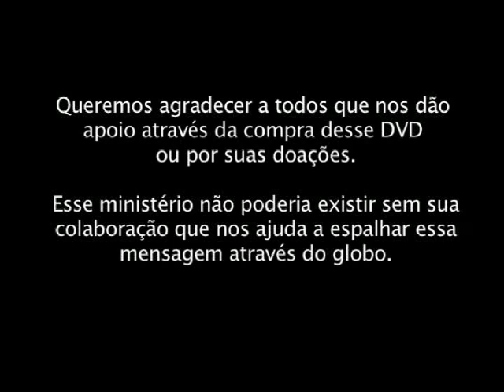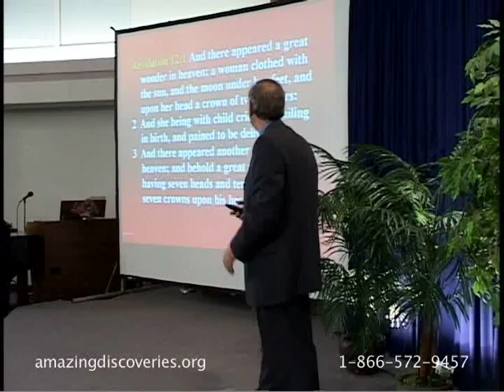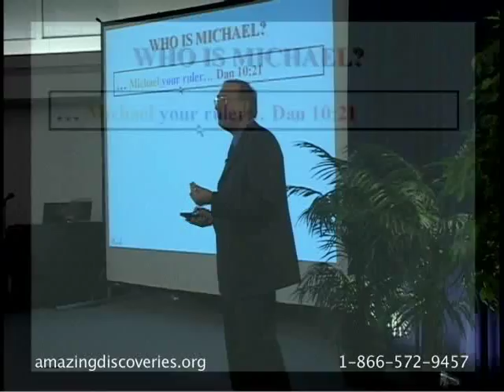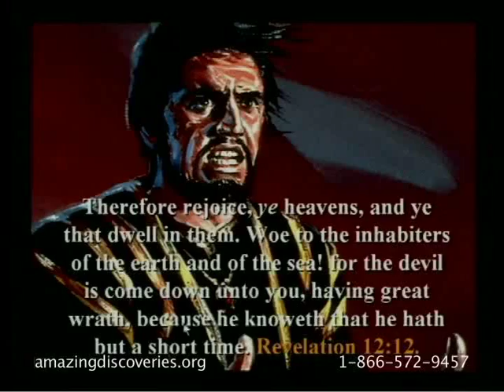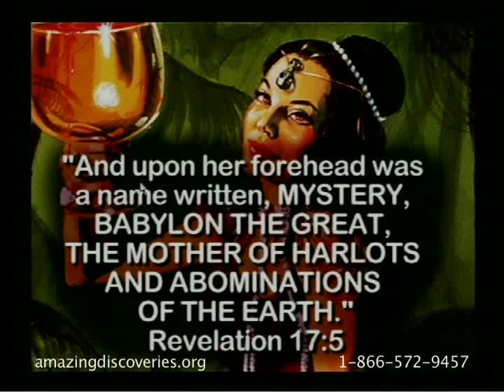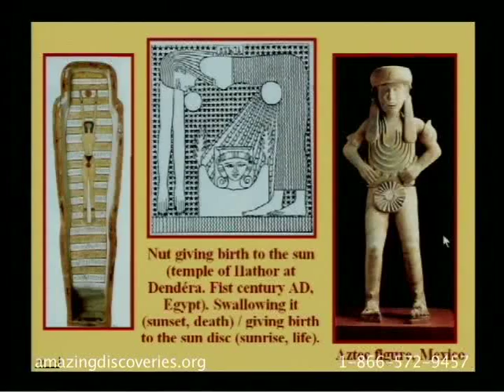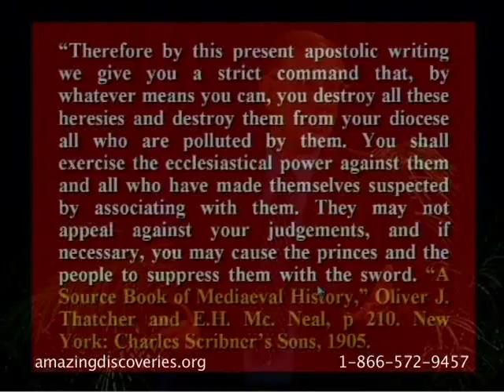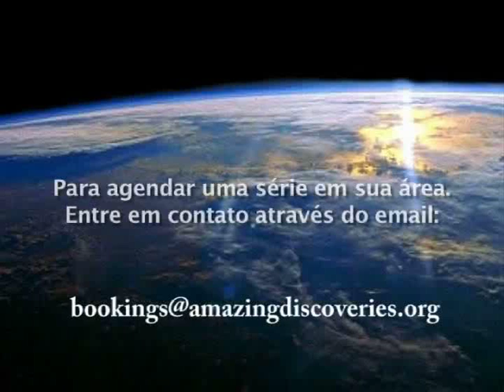Walter Veith - Ataque Total 27 - A Batalha dos Gigantes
Parte 1 | A decisão no Éden | Versão católica Dual-Rheims modificou Genesis 3:15 e Apocalipse para induzir exaltação de Maria | Contraste entre dez mandamentos na Bíblia e no catecismo católico | Guerra no céu | Quem é Miguel | Quem é o dragão | Alta maçonaria inverte os papéis de herói e vilão | Como o Apocalipse 12 desmascara Satanás | A mulher é o povo de Deus vestido do Sol da Justiça | O filho desta mulher foi Jesus que o diabo quis destruir | Parte 2: A igreja no deserto | A prostituta Babilônia | O outro lado do conflito | O nascimento da divindade do sol em diversas civilizações | A origem pagã dos nomes anglo-saxões dias da semana | IHS, a trindade egípcia | Shamash | Diversos símbolos relacionados com a adoração ao sol | Stonehenge, os druidas e o sinal de juramento | Perseguição dos santos, inquisição | João Huss e outros reformadores | Fiéis escapam da destruição de Roma e Paris | Os que guardam os mandamentos de Deus | Conclusão e apelo.

"Os pecados de Babilônia serão revelados. Os terríveis resultados da imposição das observâncias da igreja pela autoridade civil, as incursões do espiritismo, os furtivos mas rápidos progressos do poder papal — tudo será desmascarado. Por meio destes solenes avisos o povo será comovido. Milhares de milhares que nunca ouviram palavras como essas, escutá-las-ão" Ellen G. White em O Grande Conflito, 606.